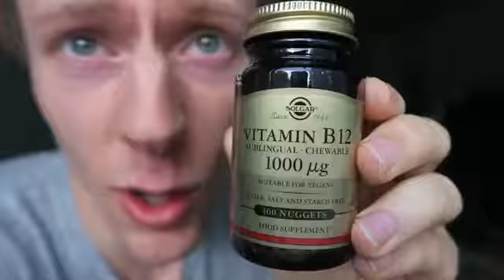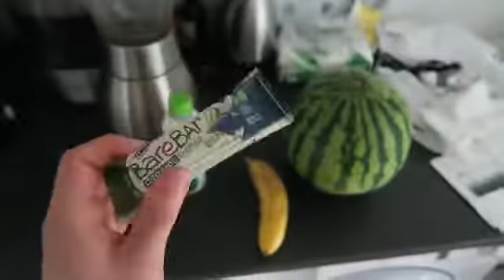DAY IN A LIFE OF VEGAN ATHLETE 4.5 - Vegan Ninja Strikes Again conor mcgregor vs n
► Thanks for being with us and share our videos in your friends circle.